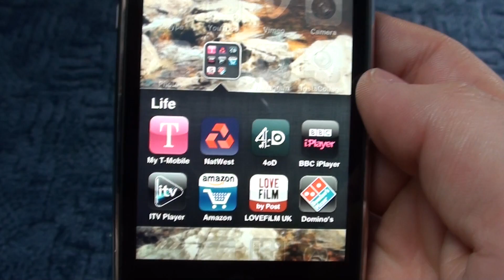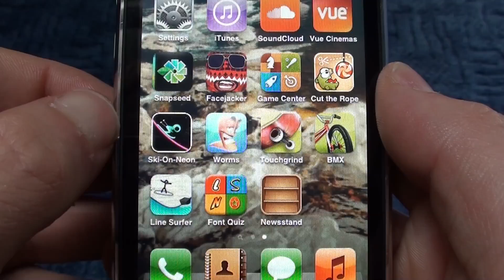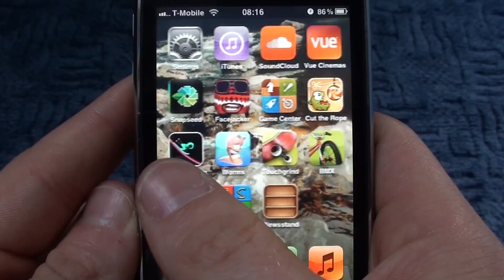Vlog 007 | New Intro & iPhone Tag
Just a quick one to show you guys my intro for my vlogs I made last night and to get your feedback, also to make a bit more lengthy I did an iPhone tag. Enjoy!!